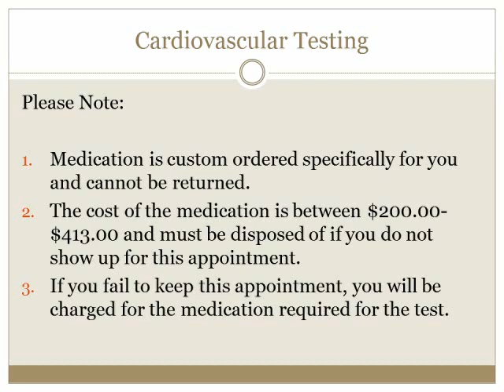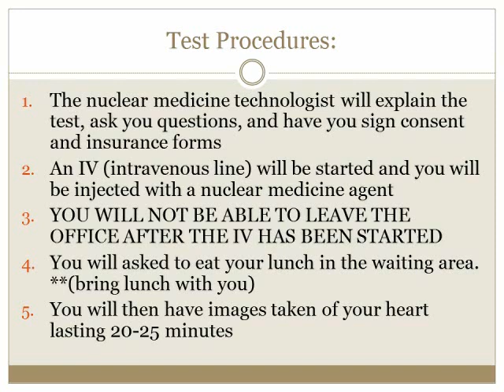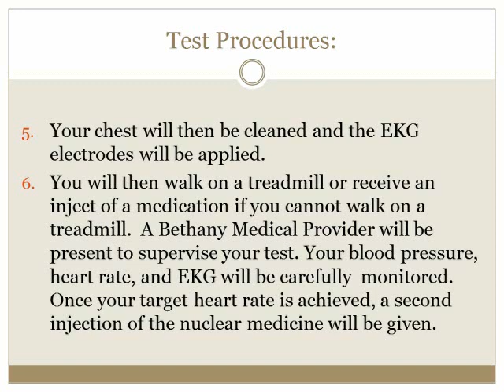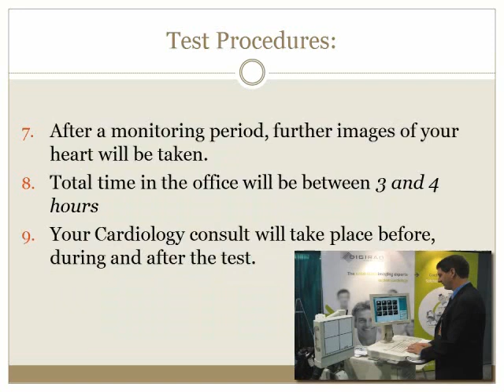Nuclear Stress Testing at Bethany Medical Center Cardiology